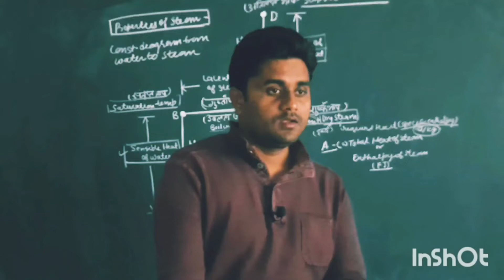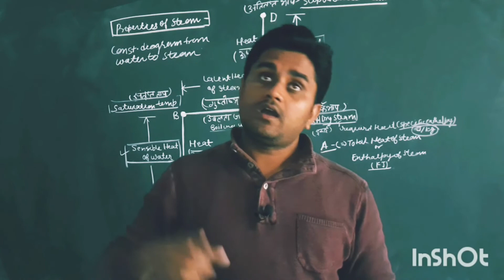key of success 👍